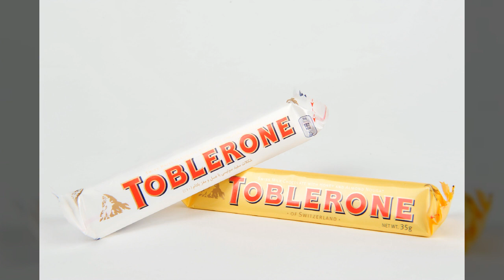발렌타인 초코렛